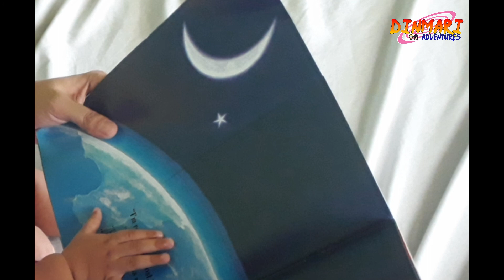Natsuhiboshi (Lullaby for Boruto) | DinMari Adventures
日本語版のR3 Music Boxチャンネル